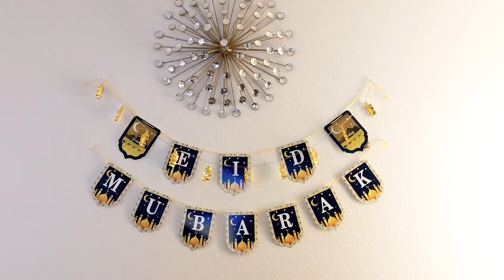ዒድ ኣልፈጥር ኣብ ገዛና😍Eid Mubarak | Eid Celebration 🎉 2022| Leyla Channel